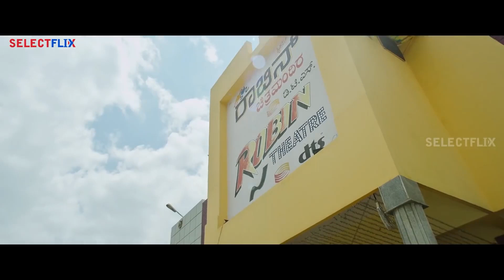जबरदस्त एक्शन सीन | Anjani Puthra -Hindi Dubbed | Best Scene | Puneeth Rajkumar | Rashmika Mandanna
Veeraj, a noble youngster, is asked to leave the house for his wrongdoings and his mother does not give him a chance to explain. Veeraj willingly accepts her decision without any retaliation.

Cast : Puneeth Rajkumar, Rashmika Mandanna, Ramya Krishnan
Director : A. Harsha
Music Director : Ravi Basrur
Cinematography : Swamy J
Editor : Deepu S Kumar
Producer : M.N. Kumar
Banner : MNK Movies
Creative Consultant: Kannika Urs
Also You Can:
'LIKE' us on Facebook: